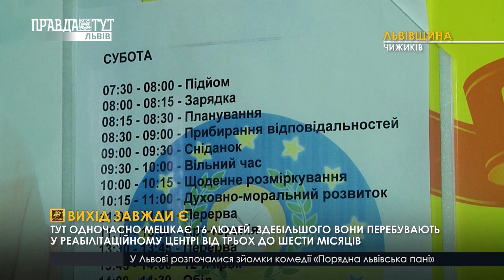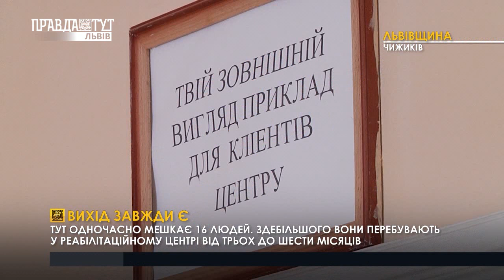Вихід завжди є. ПравдаТУТ Львів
Вихід завжди є. Кількість залежних людей в Україні щороку лише зростає. І держава не подає пропозицій, як допомогти таким особам. Натомість небайдужі, на щастя, започатковують власні реабілітаційні центри, в яких на громадських засадах показують, що життя може бути чудовим і без алкоголю, наркотиків чи ігор.